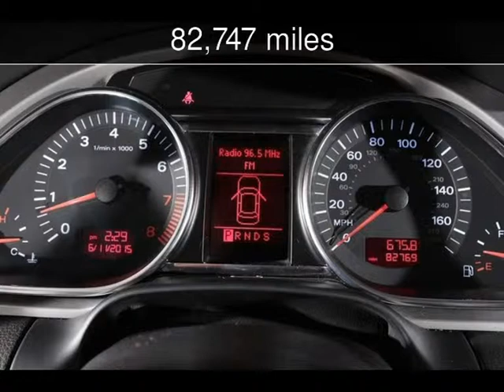2007 Audi Q7 Used Cars - Virginia Beach,Virginia - 2015-07-21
See more details about this used car This 2007 Audi Q7 with 82,747 miles is for sale at Select Automotive (VA).